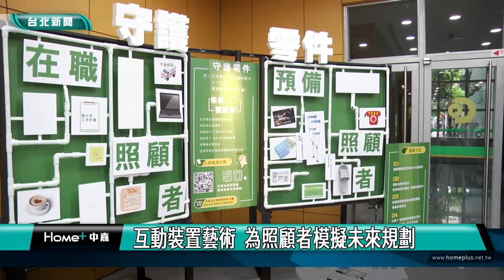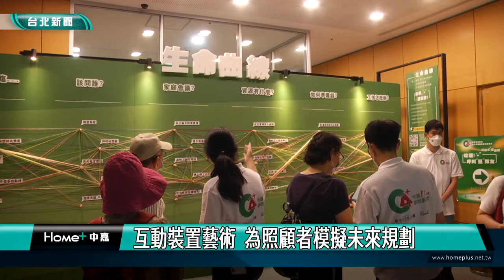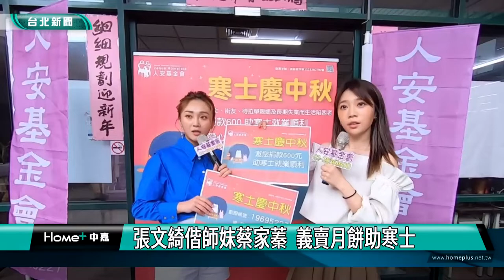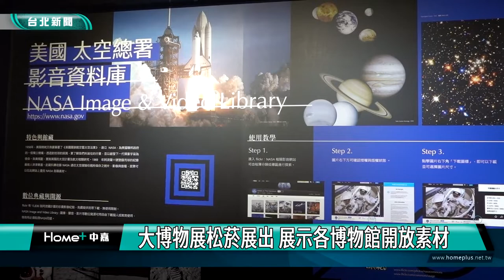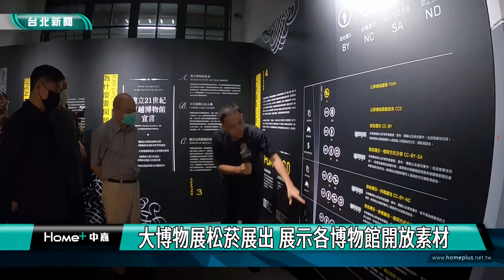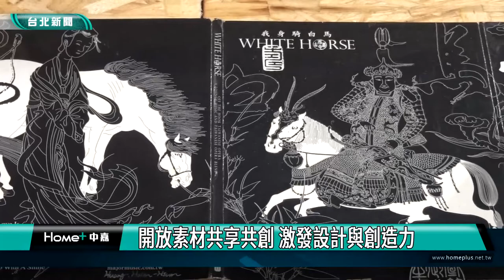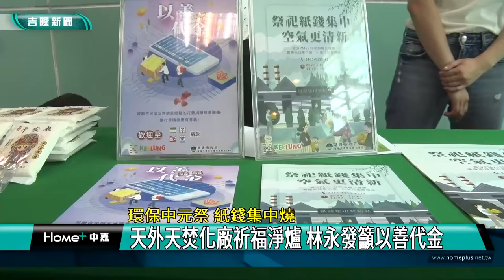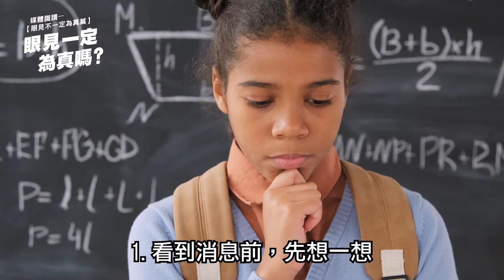中嘉台北新聞-20220728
00:23 台北夜市打牙祭 南機場15家美食自信上桌
06:14 公私協力 台泥儲能打造全台最低碳充電站
15:35 哈囉！呼叫星隊友  音樂劇聚焦長照議題
23:42 「青春不藥毒」 蔡凡熙扮死神宣導反毒
29:03 張文綺偕蔡家蓁 義賣月餅助寒士
34:08 醉女遺失手機遷怒警 咬傷員警遭送辦
36:48 公民|防災園遊會 寓教於樂落實消防觀念
38:46 大博物展松菸展出 展示各博物館開放素材
52:10 環保中元祭 紙錢集中燒-天外天焚化廠祈福淨爐

臉書追起來
Home 中嘉- 吉隆有線電視

趣聞不漏接
吉隆官網(中嘉新聞)

喜歡看電視?